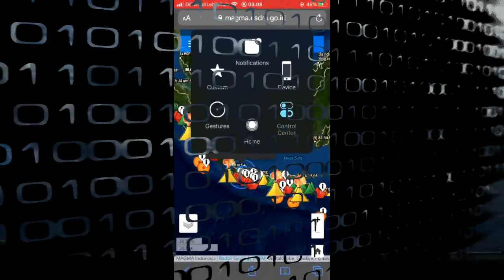Pesan Ustadz Ihsan Tandjung Terkait Misteri Dentuman